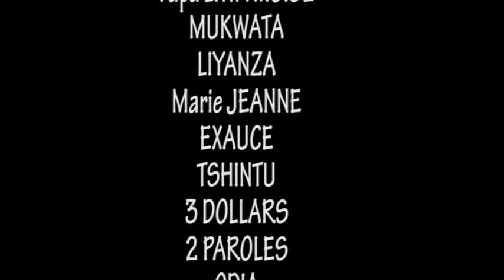DISCRETION avec LIYANZA,MARIE JEANNA,TSHINTU,EXAUCÉ,MUKIATA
Aidez-nous à aimer et à partager notre théâtre, nos comédies, nos séries et nos films avec vos proches.

Nous vous remercions pour votre soutien et n'oubliez pas de nous donner un petit encouragement pour en ajouter de meilleurs à notre chaîne.